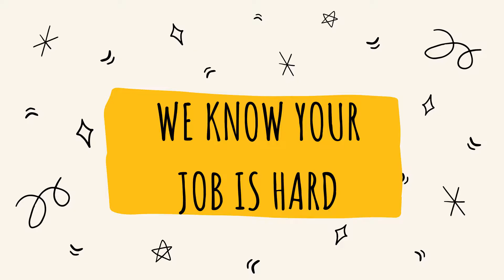Happy Anniversary Bro Eric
Bro Eric has been our pastor for six years! Join us as we celebrate him! Looking forward to many more years!